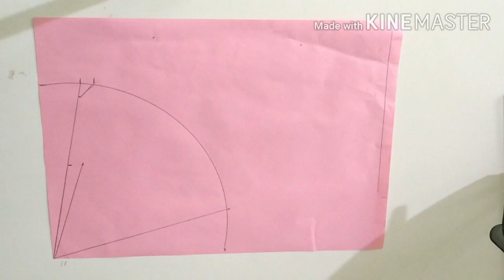How to make filter pocket easy face mask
howtomakefilterfacemask howtomakefilter facemask